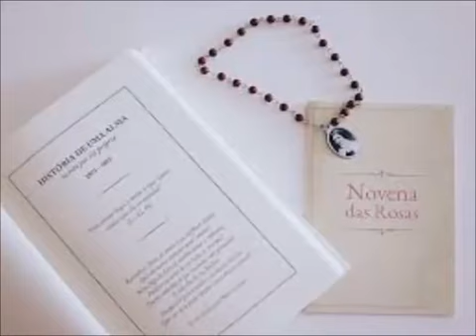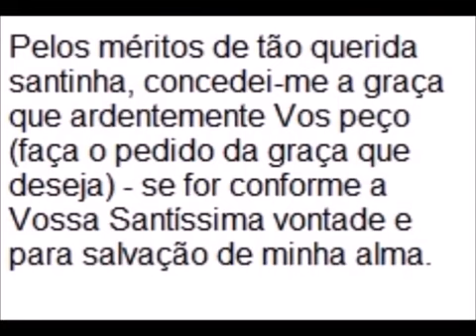3 DIA NOVENA SANTA TERESINHA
KIT SANTA TERESINHA COM FRETE GRÁTIS

O devoto de Santa Teresinha
contém a história, os milagres e as oração a esta Santa Doutora da Igreja.
Livro 365 dias com Santa Teresinha,
é um compilado de pensamentos para a meditação diária e  santificação  ao longo do ano